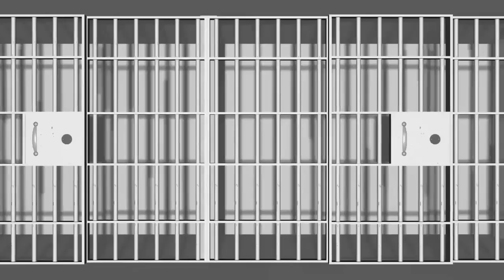Окинавское каратэ годзю-рю с Вадимом Узуном — интервью и тренировка по годзю-рю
Тренировка и беседа с Вадимом Узуном, руководителем школы окинавского каратэ годзю-рю Вадим рассказывает о происхождении годзю-рю, сравнивает его с каратэ киокушинкай и вин чун, демонстрирует на ботанике Жене изуверские приемы годзю-рю. Также в выпуске раскрываются вопросы соревнований по годзю-рю, целях ката в каратэ и специальной физической подготовке в окинавском каратэ.

"Боевые ботаники" - ироничный и вдумчивый канал про единоборства, боевые искусства, самооборону.

Форматы выпусков - интервью с мастерами и тренерами разных видов единоборств, видеоуроки, тренировки, мастер-классы.